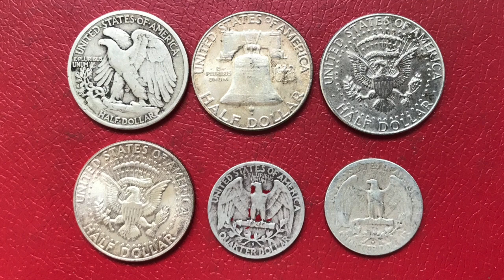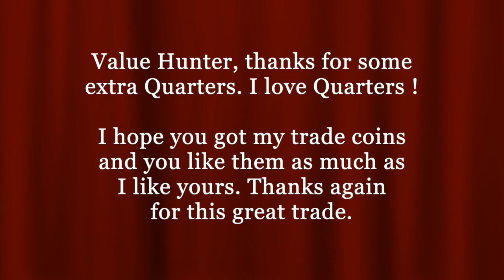Coin Trade 016 * Value Hunter (3)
Send me something and I will send something back :
Christian Reddig
Auf dem Knuf 22
59073 Hamm
Germany

If you want to send me a donation for my next coin purchase, please use PayPal (family/friends) :